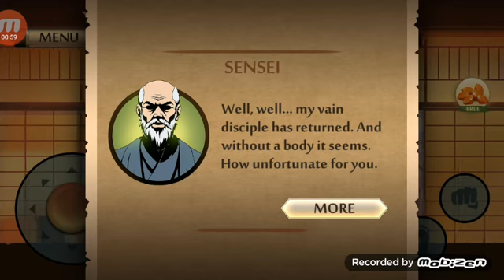let's play the shadow fight 2 and very difficult fighter game